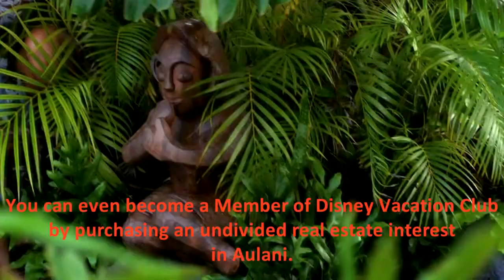New Aulani 2010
WELCOME TO AULANI, A DISNEY RESORT & SPA IN KO OLINA

Bask in the beauty of Hawai`i at this family vacation Resort like no other, as the world's most beloved storytellers immerse you in the legends of the land. Phase 1 opens Fall 2011.